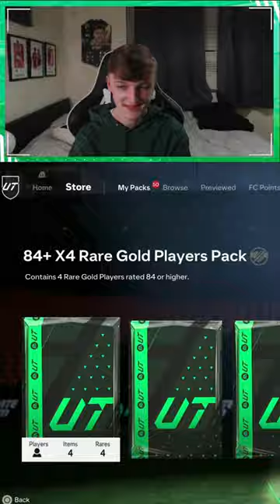I PACKED one of the BEST TOTY's on EAFC 24?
I couldn't believe my eyes when I seen THIS show up in my TOTY packs...